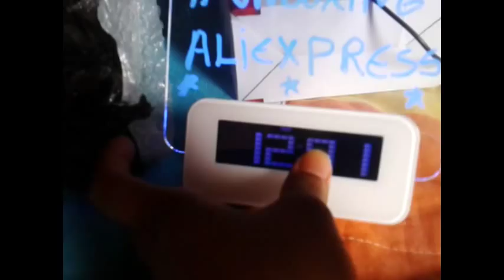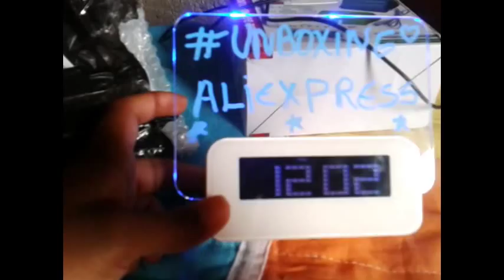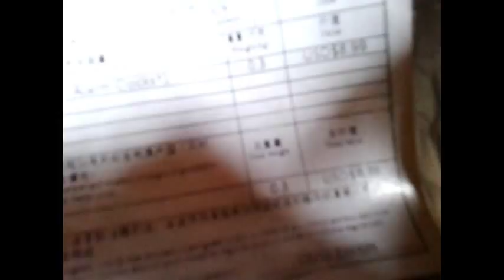Unboxing Comprinha Aliexpress - Despertador com luz de Led